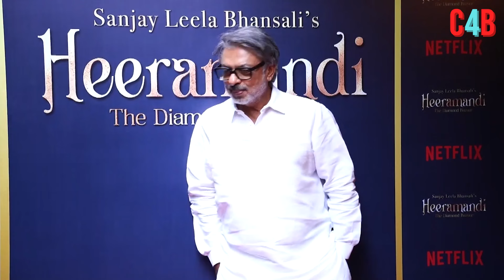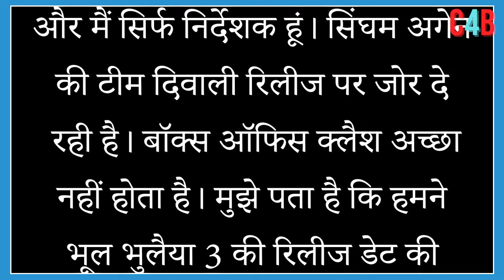Top 15 Big News of Bollywood | 16th SEPTEMBER 2024 | Salman Khan , Ramayana, Sunny Deol, Amir Khan